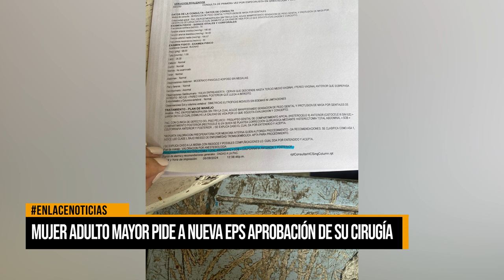Mujer adulto mayor pide a la Nueva EPS aprobación de su cirugía